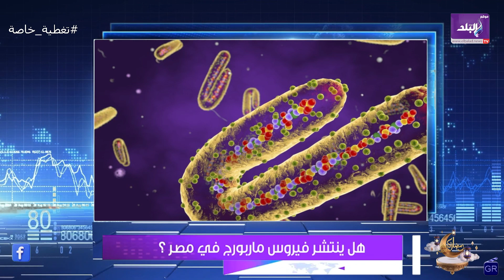تحذير عاجل من منظمة الصحة العالمية بسبب ماربورج | ما موقف مصر من الإصابات ؟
ElBaladOfficial#
ElBalad_Official#